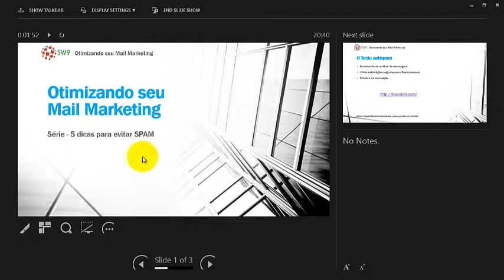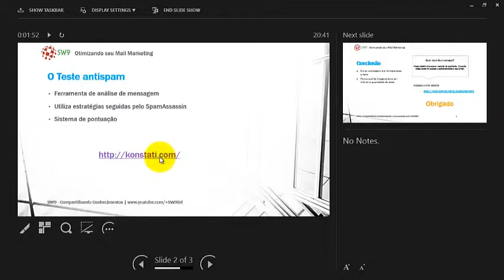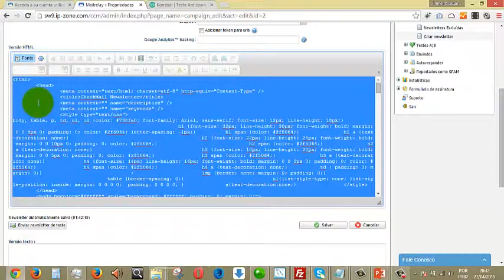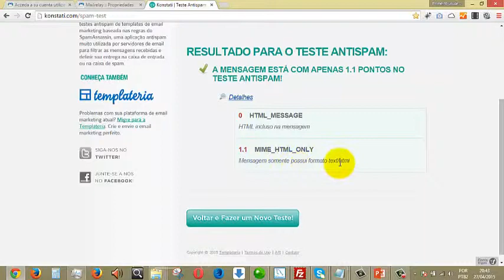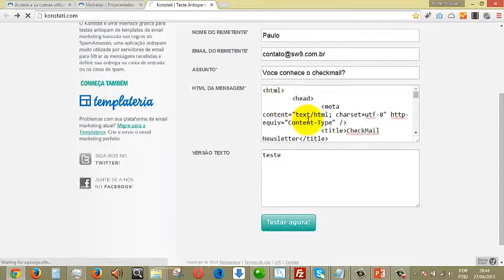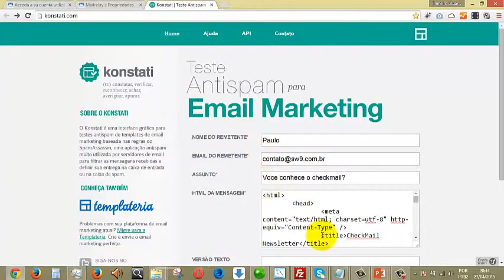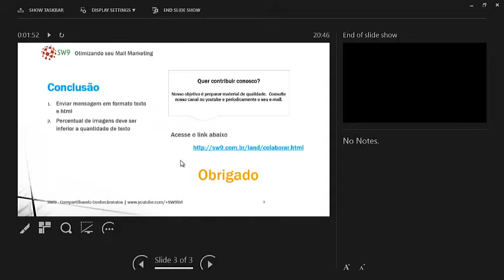Série Evitando SPAM em Mail Marketing - O Teste anti SPAM em campanhas de Mail Marketing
No Segundo vídeo da série comentamos sobre o processo de teste de SPAM em campanhas de mail marketing.  Utilizando uma ferramenta gratuita podemos evitar SPAM em campanhas de mail marketing.  Acesse o vídeo e confira